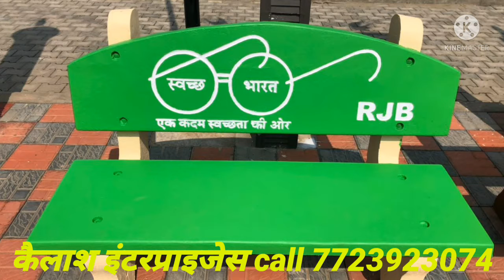कैलश इंटरप्राइजेस ढौर चौक नंदनी रोड़ खंदामारा जिला-दुर्ग छत्तीसगढ़ call:-917723923074